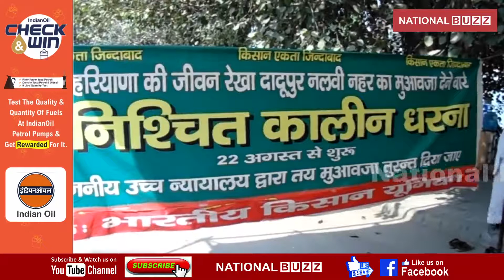MEMBERS OF KHAAP PANCHAYAT COME TO SUPPORT FARMERS IN HARYANA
Agitation of farmers who are sitting front of Jagadhri Madi gate is reached to 64days. Now, members of khap panchayat from all over the Haryana have come to support them. Farmers are demanding to re-start the construction work of Dadri canal. Farmers said that they are asking for time to meet CM Khattar but he has no time. The agitation will continue until government agrees their demands,.